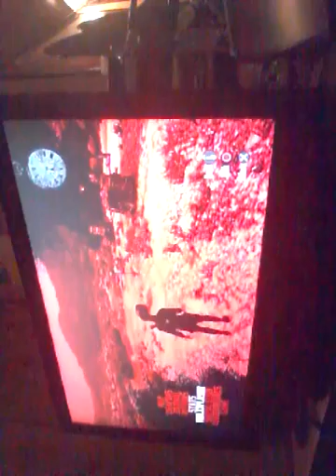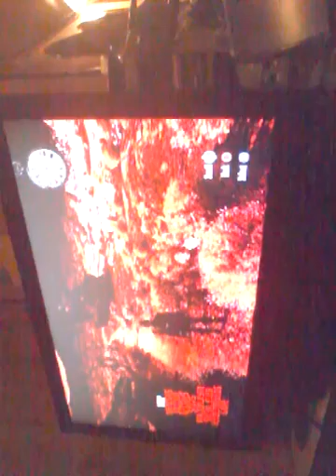What it looks like legend passing in RDR. Part 3/2